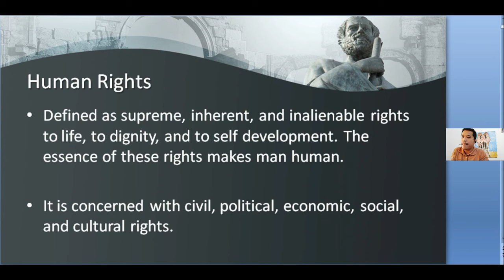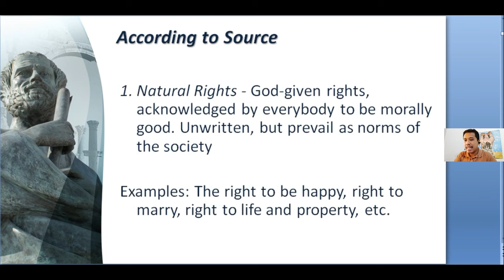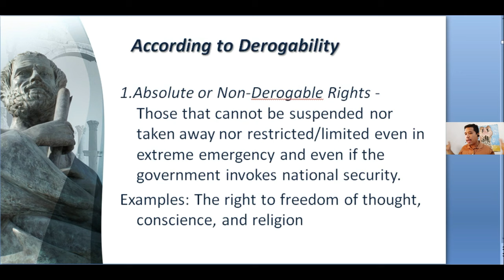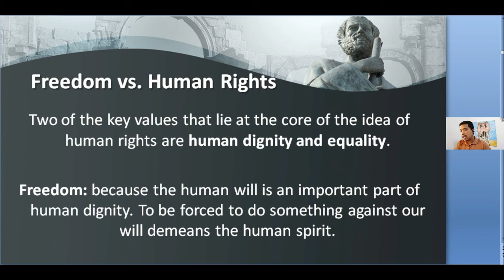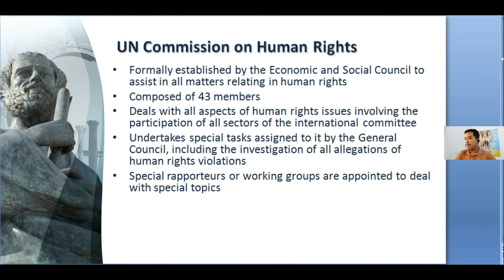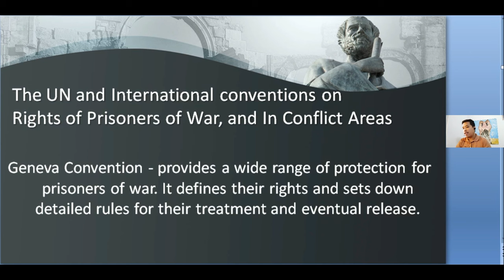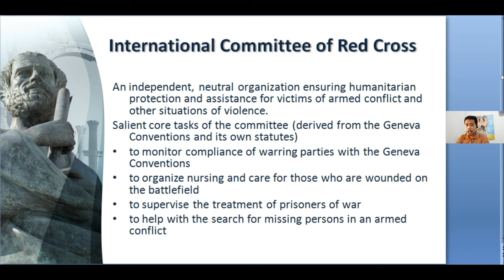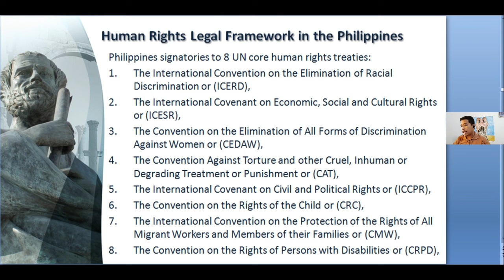Human Rights Education | Criminal Law and Jurisprudence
For a PDF copy of the review material in this subject, message me thru Facebook: Bimboy Cueno (profile pic in yellow shirt)

Share this discussion to help others. Blessing is best savored when shared.